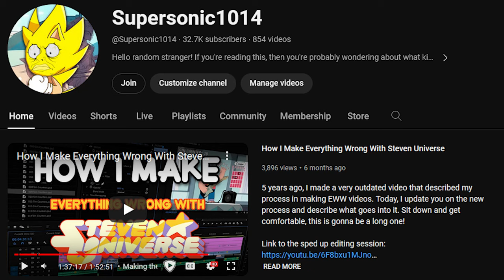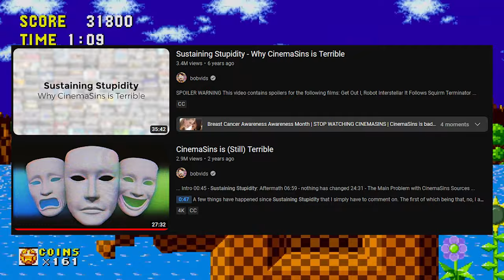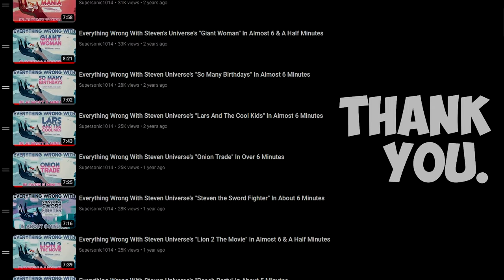I need a change.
It's been 7 years of ups and downs, smiles and tears, and all that good stuff. But with the past year fresh in my mind and my reservations about my content as a whole...I think it's time to try new things.

And also because I really like not giving people what they want lol

MUSIC USED IN ORDER:
The Promise - Sonic and the Secret Rings